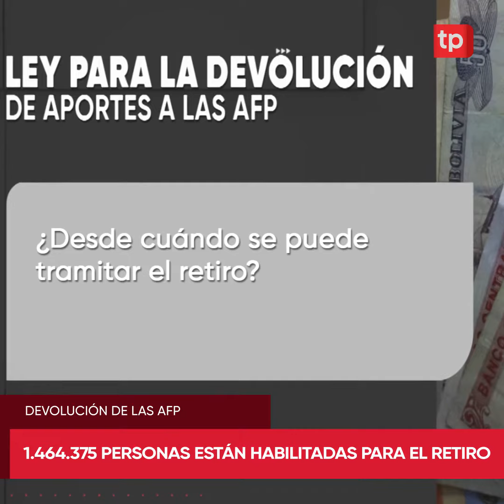Las principales preguntas sobre la Ley de devolución de las AFP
La Ley de devolución de aportes de las AFP ya fue sancionada por la cámara de Senadores y remitida al Órgano Ejecutivo para su promulgación. En esta cápsula de Telepaís Ahora te respondemos las principales preguntas sobre el retiro de los ahorros.